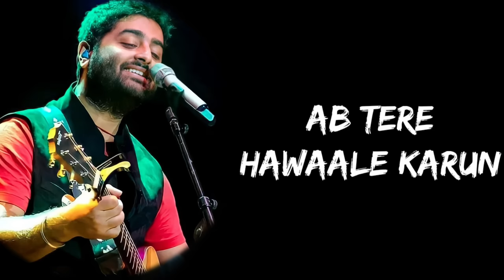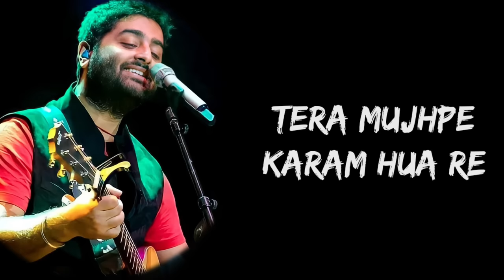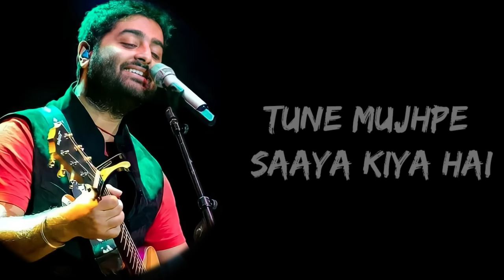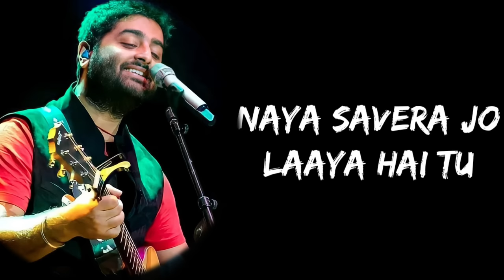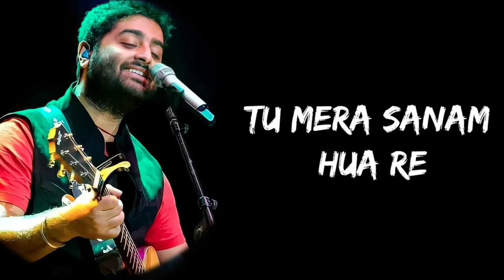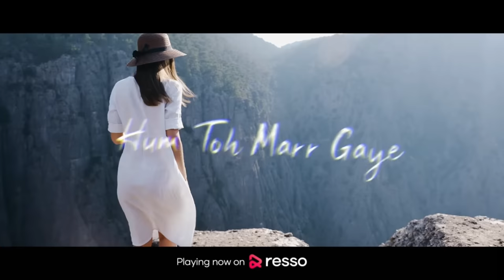Sanam Re Sanam Re Tu Mera Sanam Hua Re Full Song (Lyrics) - Arijit Singh | Lyrics Tube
Full Song Lyrics:

Bheegi bheegi sadkon pe main
Tera intezaar karun
Dheere dheere dil ki zameen ko
Tere hi naam karun
Khudko main yoon kho doon
Ke phir na kabhi paaun
Haule haule zindagi ko
Ab tere hawaale karun

Sanam re, sanam re
Tu mera sanam hua re

Karam re, karam re
Tera mujhpe karam hua re

Tere kareeb jo hone laga hoon
To toote saare bharam re

Baadalon ki tarah hi toh
Tune mujhpe saaya kiya hai
Baarishon ki tarah hi toh
Tune khushiyon se bhigaya hai
Aandhiyon ki tarah hi toh
Tune hosh ko udaaya hai
Mera muqaddar savaraa hai yoon
Naya savera jo laaya hai tu
Tere sang hi bitaane hain mujhko
Mere saare janam re

Sanam re, sanam re (sanam re..)

Karam re, karam re (karam re..)

Mere sanam re mera hua re
Tera karam re mujhpe hua ye

*Keep Loving*❤
*Keep Shareing*🤗
*Peace*✌